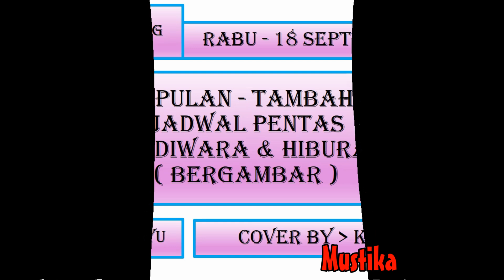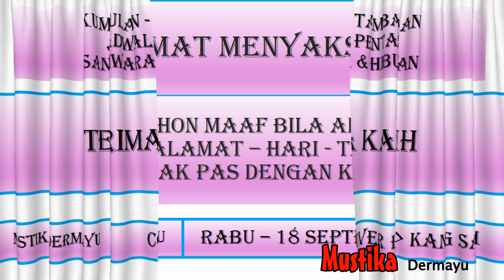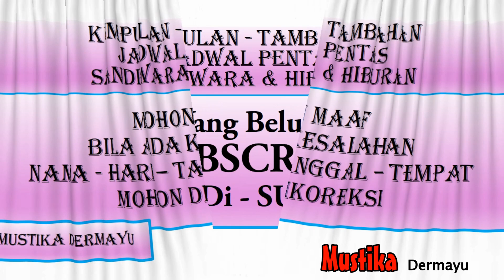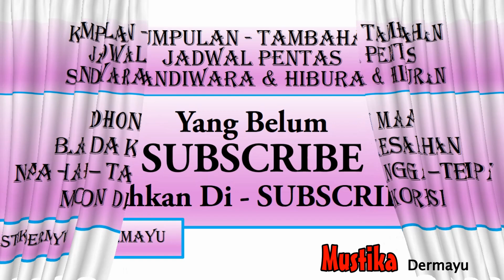🔴 Jadwal Sandiwara & Hiburan Tambahan - Rabu 18 September 2024 - Kumpulan Jadwal Pentas KJPS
🔴  - Bulan September 2024 - Kumpulan Jadwal Pentas - LIVE STREAMING KJPS
🔴 Jadwal Sandiwara Hari ini September 2024 - LIVE STREAMING KJPS
🔴 Jadwal Sandiwara Besok September 2024 - LIVE STREAMING KJPS
🔴 Jadwal Arak Arakan Hari ini September 2024 - LIVE STREAMING KJPS
🔴 Jadwal Arak Arakan Besok September 2024 - LIVE STREAMING KJPS
🔴 Jadwal Bulan September 2024 - Sandiwara  - LIVE STREAMING KJPS
🔴 JADWAL SANDIWARA HARI INI‼️️ September  2024 - KUMPULAN JADWAL PENTAS SANDIWARA | LIVE STREAMING HARI INI KJPS

🗓 September 2024
Jadwal September 2024 - Anika Nada - Dian Anik - LIVE STREAMING KJPS
Jadwal September 2024 - Nirwana Mandala Sakti - Susy Arzety - LIVE STREAMING KJPS
Jadwal September 2024 - Ganjene Pantura - Dede Risty - LIVE STREAMING KJPS
Jadwal September 2024 - Aneka Tunggal - LIVE STREAMING KJPS
Jadwal September 2024 - Bina Remaja Indah - LIVE STREAMING KJPS
Jadwal September 2024 - Prabu Danan Jaya - LIVE STREAMING KJPS
Jadwal September 2024 - Purba Sari - LIVE STREAMING KJPS
Jadwal September  2024 - Putra Jala Wastu - LIVE STREAMING KJPS
Jadwal September 2024 - Sinar Kober - LIVE STREAMING KJPS
Jadwal September 2024 - Yudha Putra - LIVE STREAMING KJPS

Singa Depok :
Transkrip